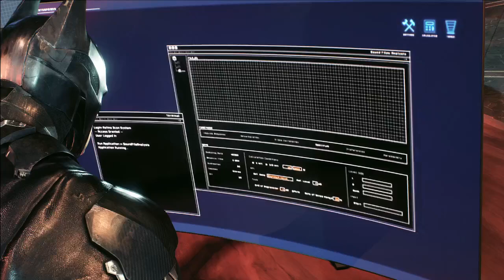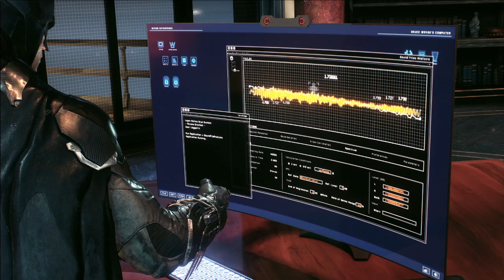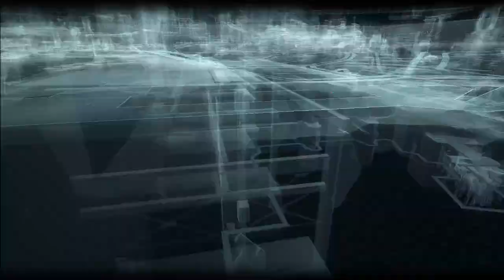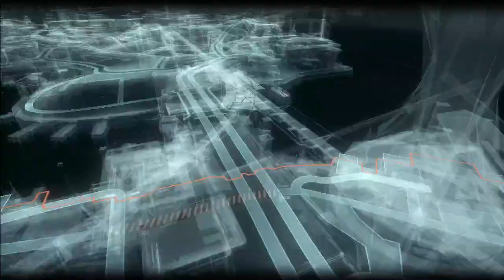THE BATMAN SERIES EP47 NIGHTWING ARRIVES AT GOTHAM CITY